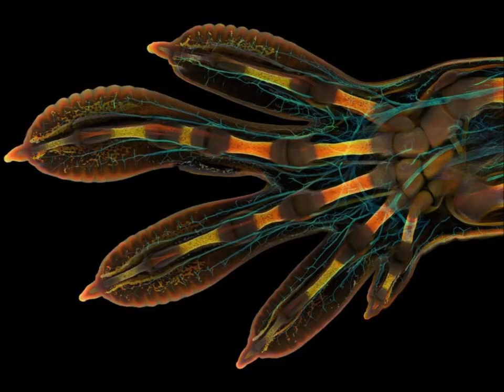顕微鏡で見る凄い写真part２